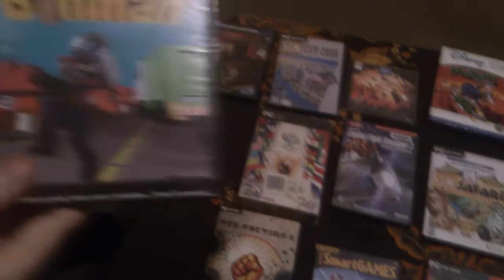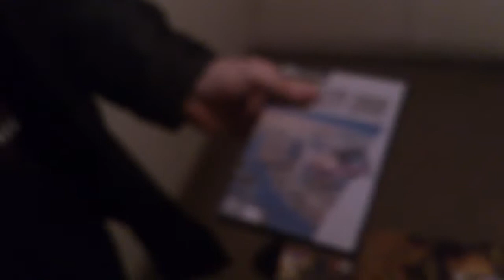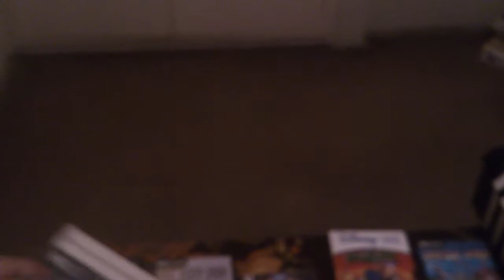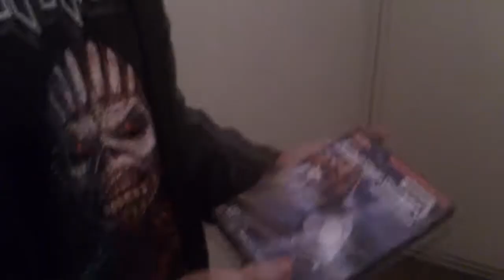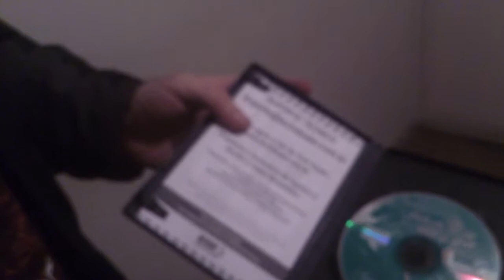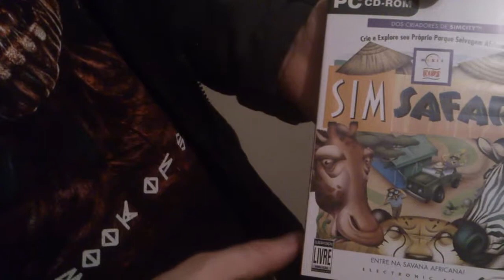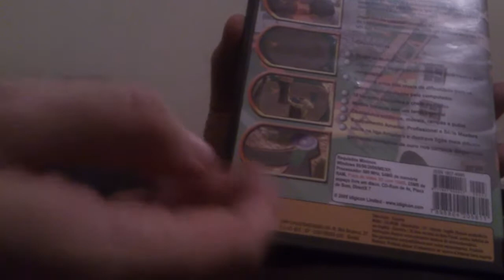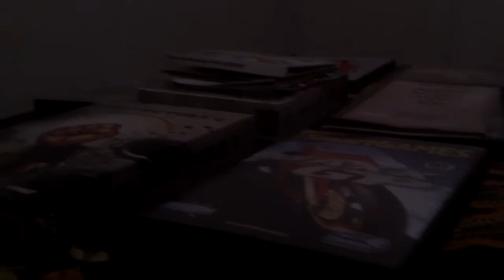Mostrando a coleção do bruno - pt 1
Primeira parte da coleção do Bruno, confiram!